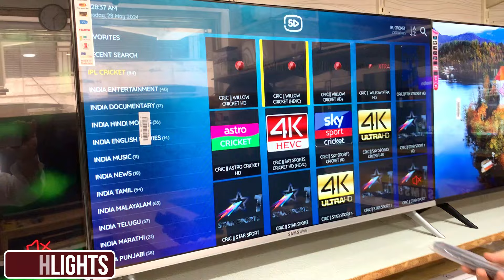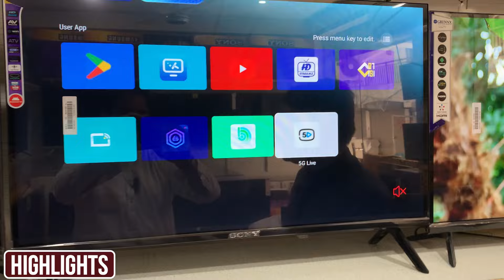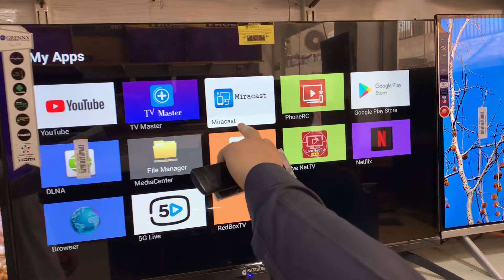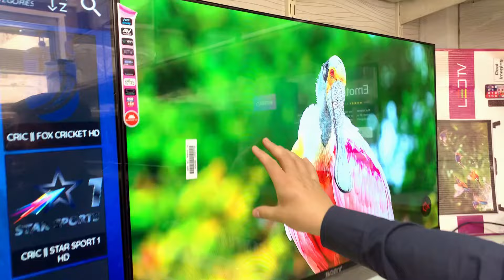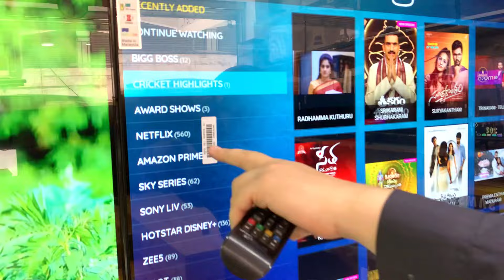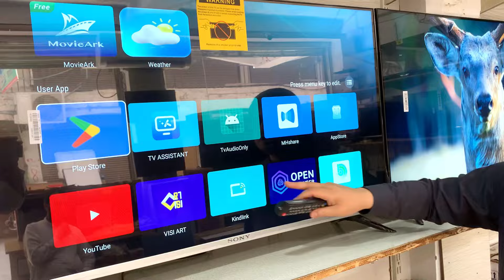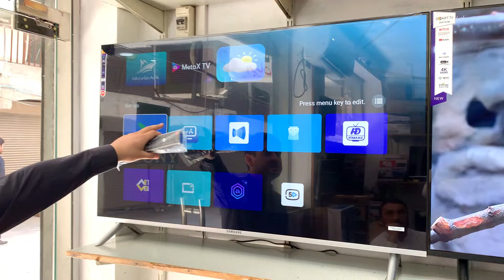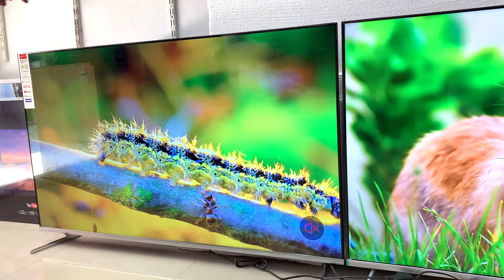Best 4K Android LED TV in Low Price | LED TV wholesale market in Pakistan | cheap price LED TV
led tv repair, best led in pakistan
ecostar led
3d Led tv price in Pakistan
Best Led tv price in Pakistan
4k Led tv price in Pakistan
Android tv
Smart tv